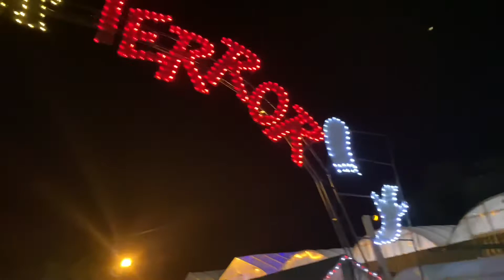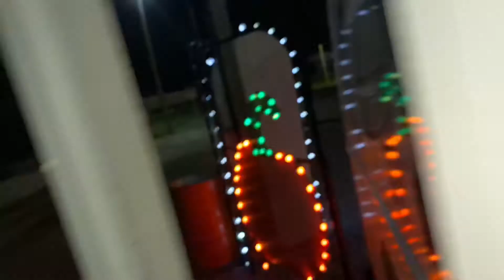Creamy Acres Night of Terror 2021